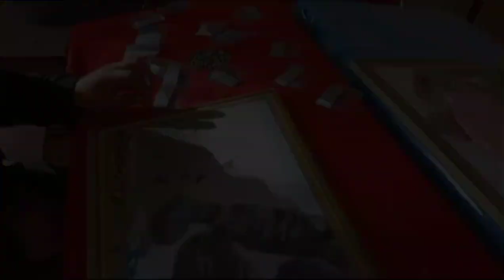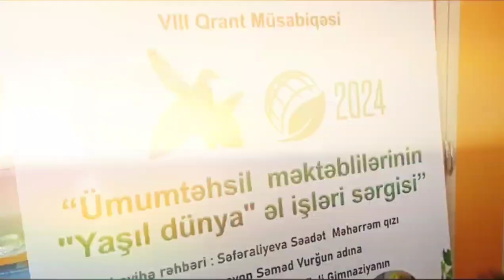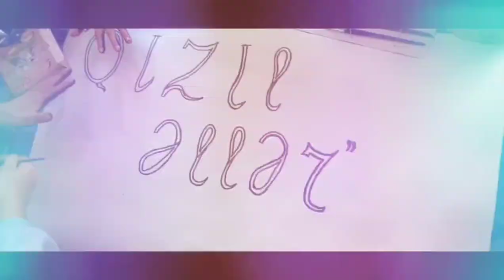"Ümumtəhsil məktəblilərinin "Yaşıl dünya"əl işləri sərgisi" Təlim-11